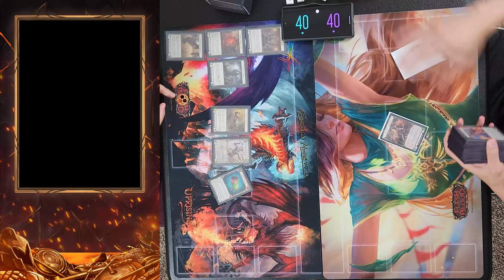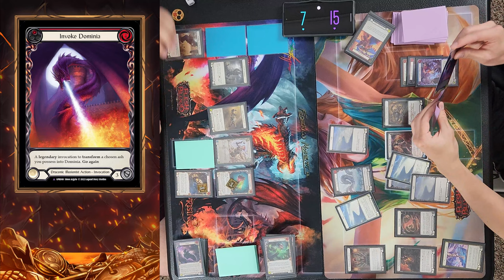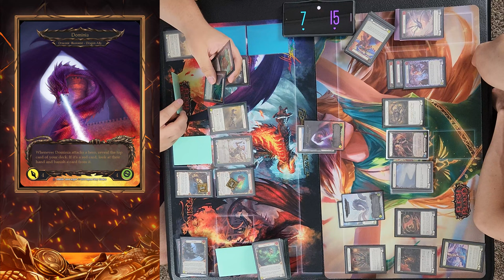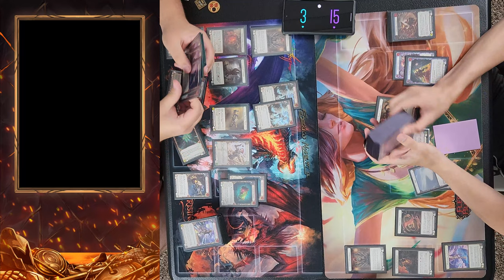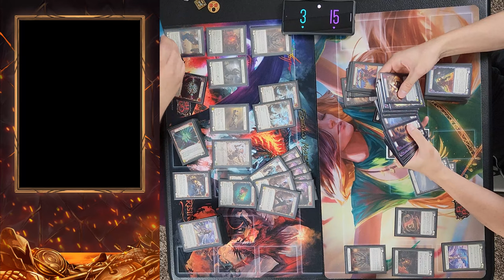Dromai vs Dash | Flesh and Blood | Classic Constructed | 199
Recorded September 5th.

Oliver playing against Miles trying to see what Dash can do against Dromai.

What a milestone :). Thanks, everyone for the support. Please continue to enjoy and backseat game for us, please.

Class: Illusionist
Hero: Dromai, Ash Artist
Weapons: Storm of Sandikai
Equipment: Crown of Providence, Flamescale Furnace, Ghostly Touch, Phantasmal Footsteps, Silent Stilettos, Silken Form

(2) Burn Them All (red)
(3) Command and Conquer (red)
(3) Invoke Azvolai (red)
(3) Invoke Cromai (red)
(1) Invoke Dominia (red)
(1) Invoke Dracona Optimai (red)
(3) Invoke Kyloria (red)
(3) Invoke Miragai (red)
(3) Invoke Nekria (red)
(1) Invoke Tomeltai (red)
(3) Invoke Vynserakai (red)
(3) Invoke Yendurai (red)
(3) Rake the Embers (red)
(3) Sigil of Solace (red)
(3) Sweeping Blow (red)
(3) Embermaw Cenipai (blue)
(3) Enigma Chimera (blue)
(3) Passing Mirage (blue)
(2) Pursuit of Knowledge (blue)
(3) Sweeping Blow (blue)

Sideboard:
(3) Dunebreaker Cenipai (red)
(3) Erase Face (red)
(3) Fate Foreseen (red)
(2) Invoke Ouvia (red)
(2) Invoke Themai (red)
(2) Oasis Respite (red)
(3) Sink Below (red)
(1) Remembrance (yellow)
(2) Semblance (blue)

Sideboard used:
(2) Dunebreaker Cenipai (red)